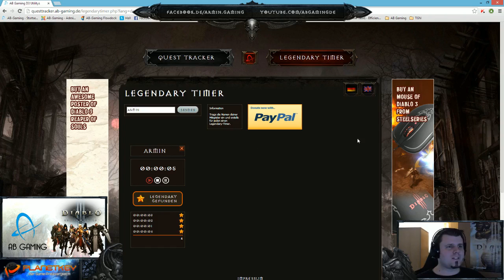Diablo 3 Reaper of Souls - Hardcore LvL 70 Wizard Guide - AB Gaming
Dies ist mein LvL 70 Wizard Hardcore Guide für Diablo 3 Reaper of Souls. Er ist bewusst allgemein gehalten und erklärt warum ich welche Spells verwende.